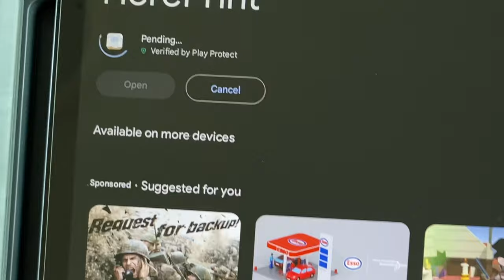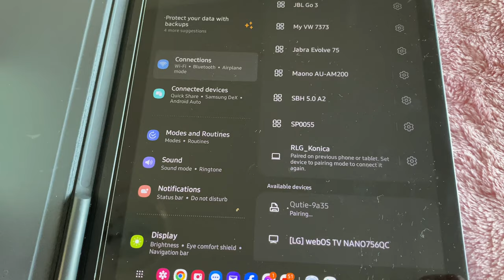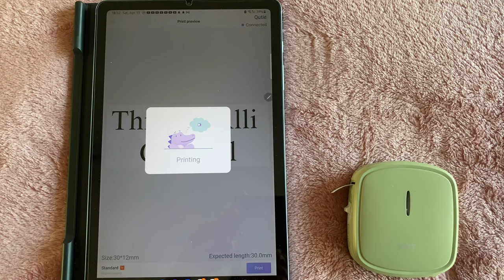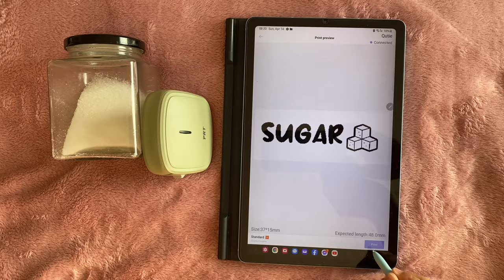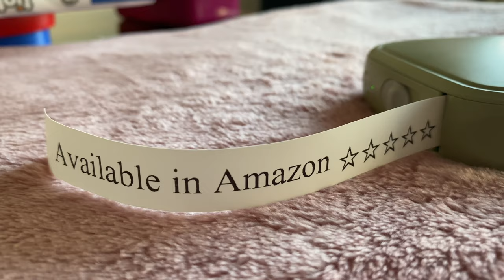PRT Drucker @hprt_printer | Portable Label Maker | Print Anywhere You Want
Product Information

Brand: PRT
Connectivity:  Bluetooth

The Quie Bluetooth label printer is a great choice for your family or friends. Small printer for the home office that can mark many of the things, which can make your life more convenient.

 This portable smart print label printer is often used in households, offices, schools and small companies. Examples of these are canned labeling machines, personal article names, sorting kitchen spices, memories of the expiry date, labels for stationery for children, medication, sorting plants, blessing trailers for gifts, digital stickers and price tags, etc.

Easy operation: Small Bluetooth label printer for smartphones. Simply download the free range app, switch on the bluetooth of the phone and connect with a click with the quie device. The app contains an extensive material library, several fonts, text editing modes and other functions Servable: The size and weight of the label printer from Quie is similar to your cell phone.

It is 84 * 87 * 29 mm tall and weighs only 180 grams that you can put and print in your pocket anytime and anywhere.

Important !!: bluetooth connection in the "Sorticker" app to avoid incompatibility.